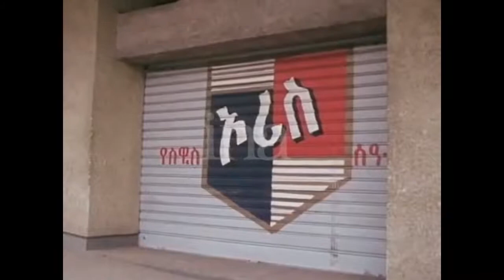Discover Addis Ababa 1974 /የድሮ አዲስ አበባ ትዝታዎች